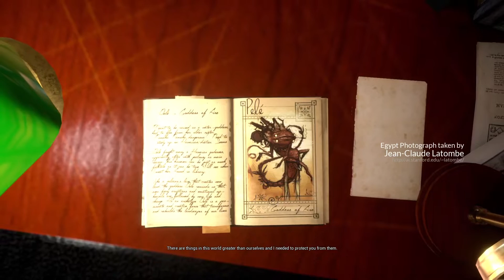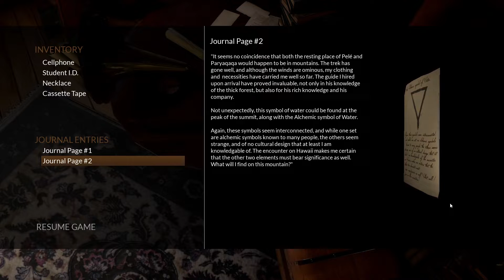A Grandfather's Secret - What Never Was - Let's Play - 1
Episode 1 of Let's Play What Never Was is here! We help Sarah discover the secrets of her grandfather's attic, where not everything is at it seems. Enjoy!

About the Game:
Sometime in the late 2000s, Howard James Wright - an old but kind man - perishes. Leaving behind him many adventures, relics he's collected over the years as well as books authored, he is also leaving Sarah, his granddaughter behind.

Having to shoulder the arduous task of clearing out her grandfathers attic, she is soon to find that not everything about her grandfathers attic is what it seems.

What Never Was is a short, story-driven first-person game focused on exploration and puzzle-solving.